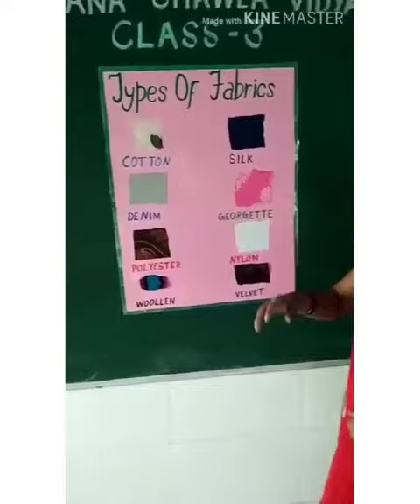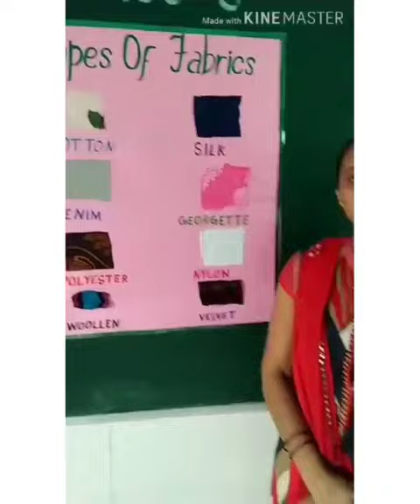Types of Fiber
Video from meenakshiarora963@gmail.c